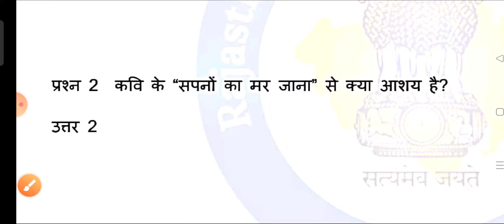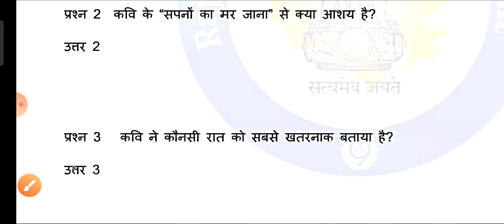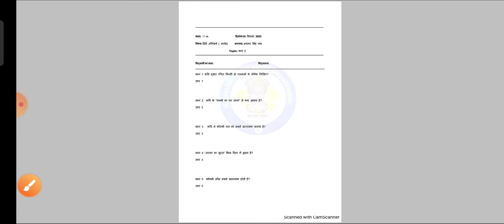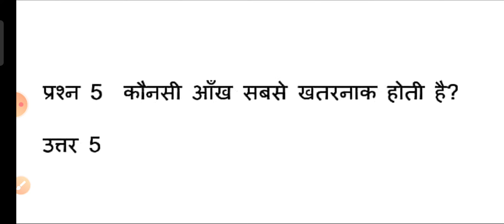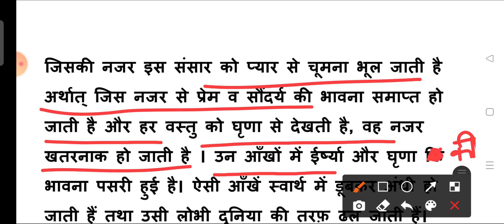homework कक्षा 11 हिंदी अनिवार्य 15 सितम्बर 2021 worksheet class 11 hindi 15September 2021 smile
homework कक्षा 11 हिंदी अनिवार्य 15 सितम्बर 2021